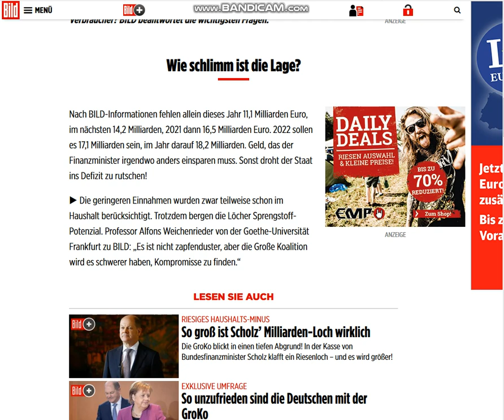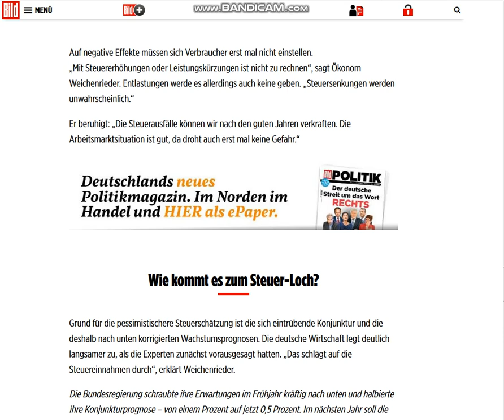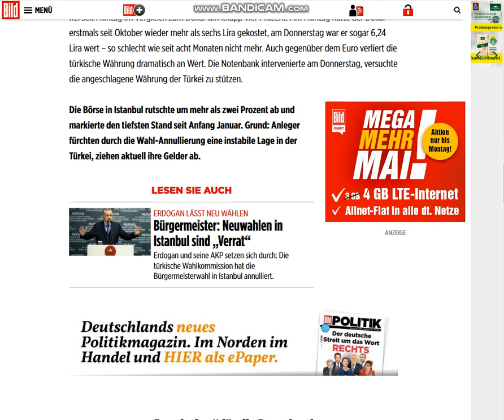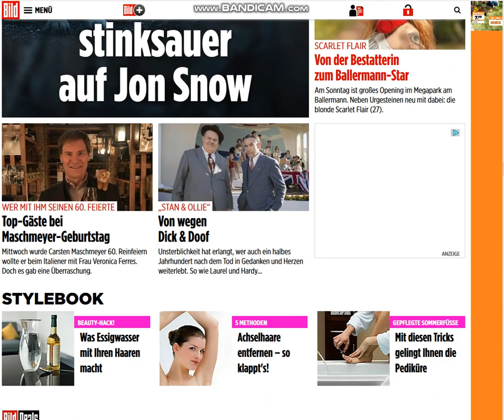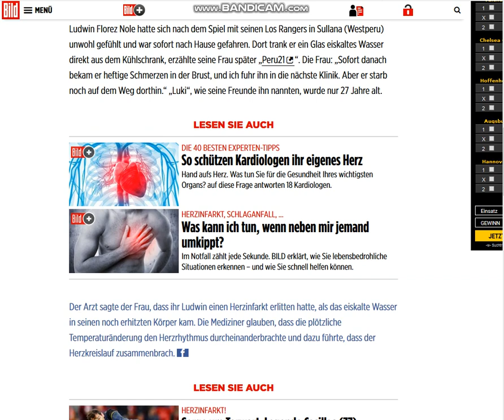2019 05 09 , news